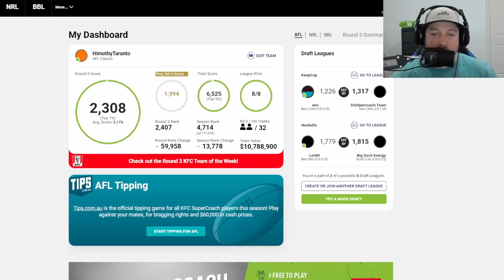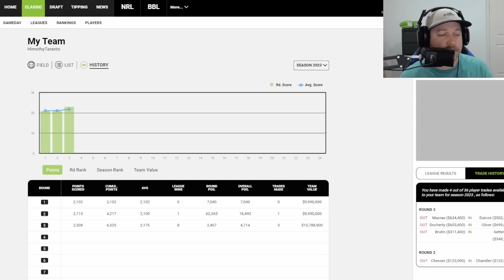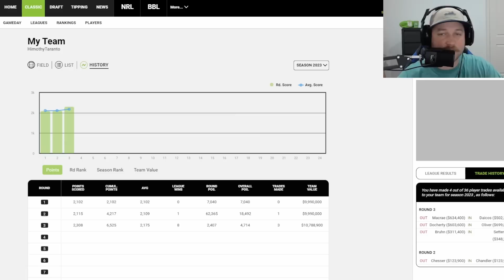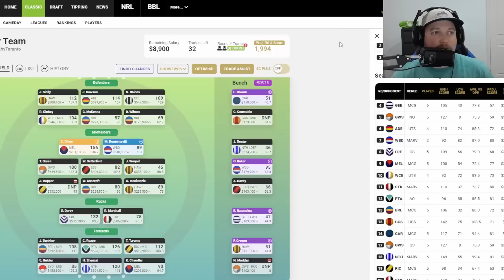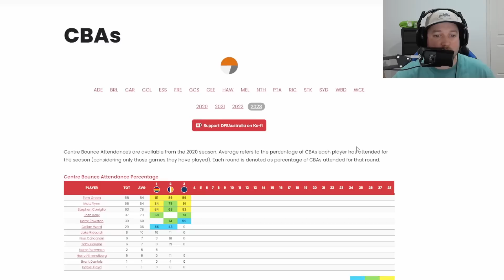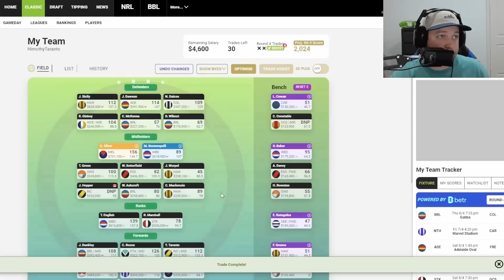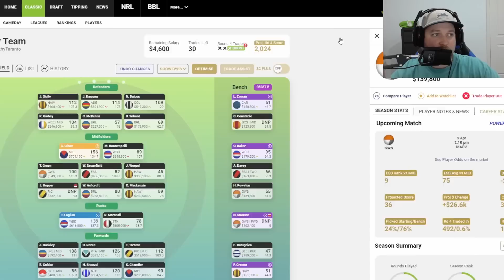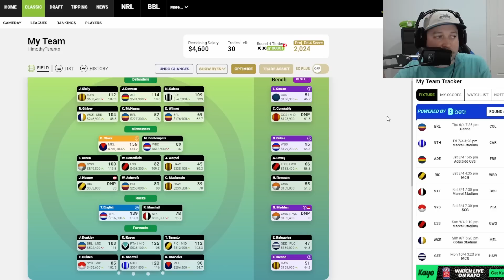DOING THE UNTHINKABLE | SuperCoach Round 3 Review